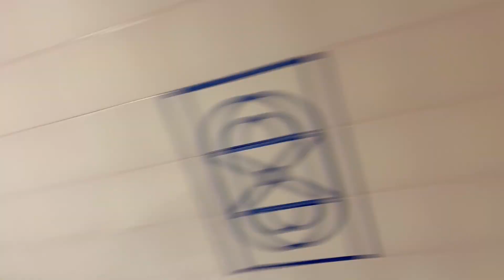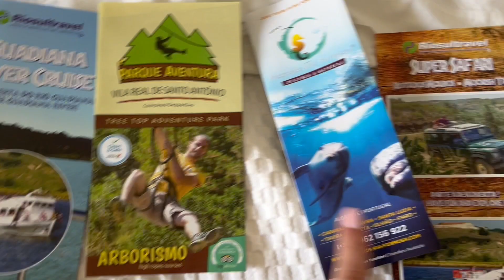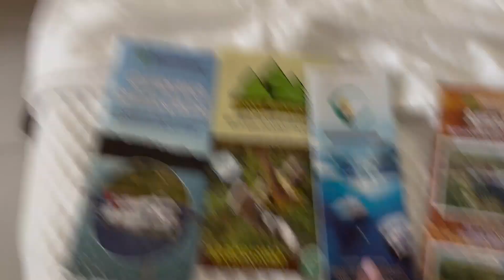Holiday to Portugal Vlog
Claire and her best friend Georgia decided to do a little trip to Portugal!! Hope you enjoy the drunk antics and fun that we captured!!